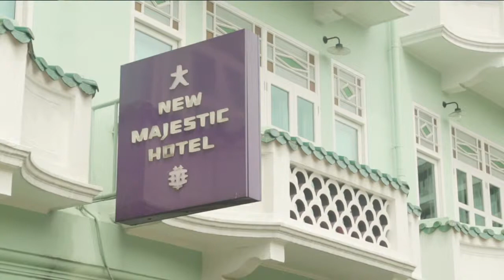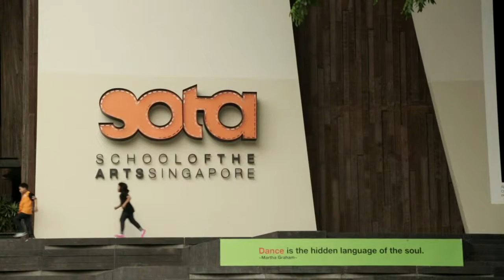Colin Seah interview: "Our parents wanted us to be lawyers or doctors. Not anymore." | Dezeen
In this video report from Singapore, Colin Seah of local architecture studio Ministry of Design tells us how the recent cultural shift away from mass-market shops and restaurants is helping transform attitudes towards design in the city.

"Singapore was known as a clean and green city," says Seah. "Clean almost to the point of being boring."

"There seemed to be a saturation of mass-market experiences. But from 2000 to 2005, things started to rapidly open up. Singapore now is a lot more exciting."